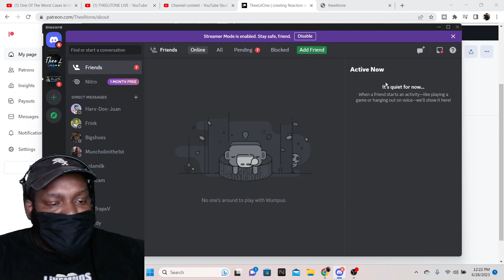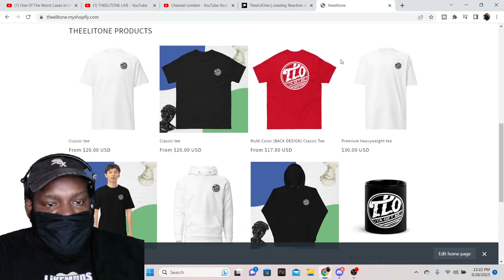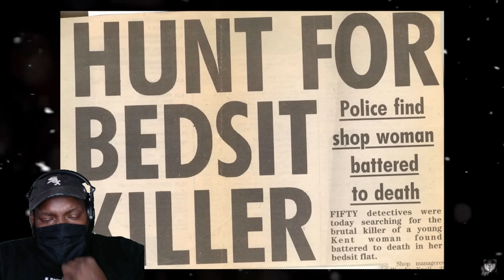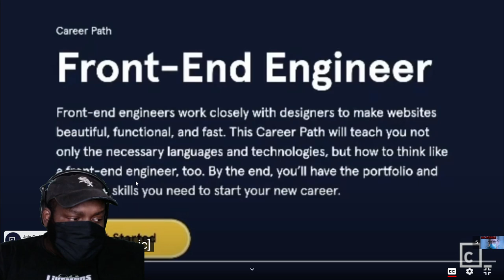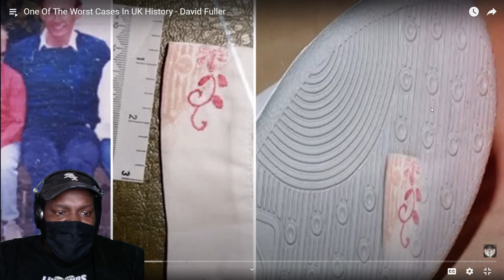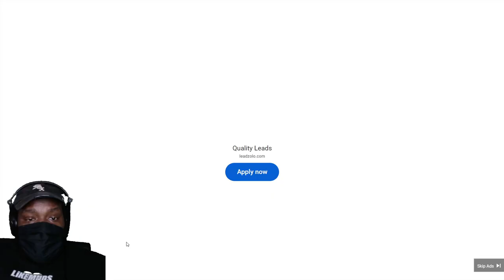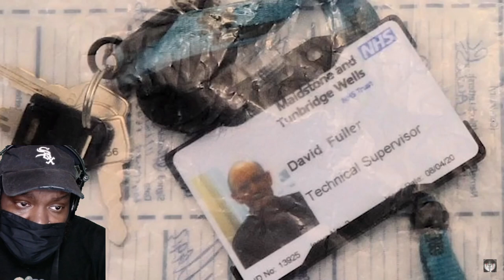VIOLATED A 100 YR OLD BODY! CHICAGO DUDE REACTS ONE OF THE WORST CASES IN UK HISTORY - DAVID FULLER